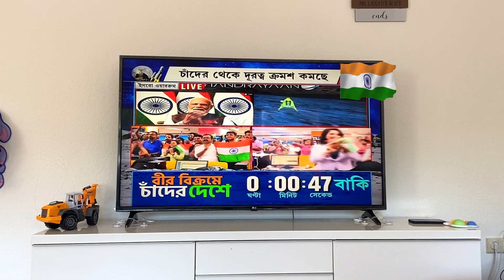জার্মানি থেকে চন্দ্রযান ৩ এর সাফল্যের সাক্ষী রইলাম * Day-Care এ কিভাবে বাচ্চাকে ভর্তি করবেন?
জার্মানি থেকে চন্দ্রযান ৩ এর সাফল্যের সাক্ষী রইলাম* জার্মানিতে  Day-Care এ কিভাবে বাচ্চাকে এনরোল করবেন?
ভিডিও টা পুরোটা দেখার অনুরোধ রইলো. আশা করি ভিডিও টা ভালো লাগবে.

lots of  ❤️